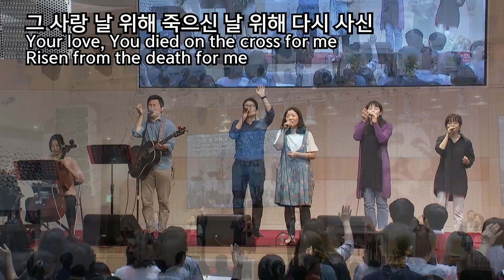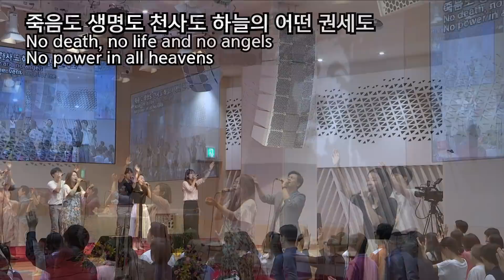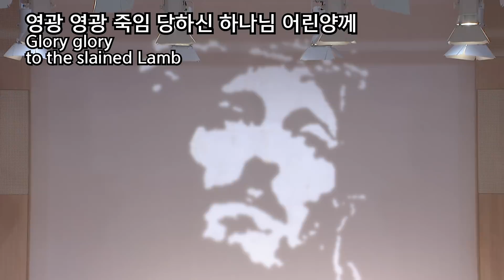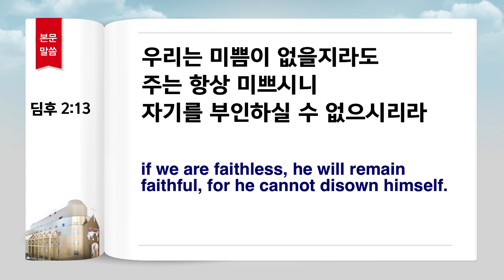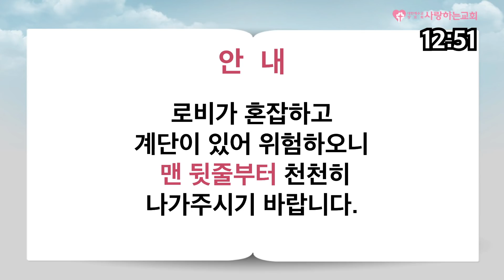[사랑하는교회 변승우목사] "예정론의 최고난제 : 토기장이의 비유 풀이!" (주일 1부 설교, 일시: 18. 8. 26)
[사랑하는교회]
●다음 카페

도로명 : 서울 송파구 위례성대로22길 27-22
지   번 : 서울 송파구 오금동 28-1번지
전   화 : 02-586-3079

1. 국내 지교회 (서울,경기권)
2. 국내 지교회 (기타 지역)
3. 해외 지교회

1부 - 오전 11시 (10시30분 부터 찬양 / 3,4층 본당)
2부 - 오후 2시 (1시30분 부터 찬양 / 2층 아주사성전)
3부 - 오후 5시 (4시30분 부터 찬양 / 3층 본당)
4부 - 오후 8시30분 (8시 부터 찬양 / 2층 웨일즈성전)

1. 매주 토요일 오전 11시 (말씀+기도)
2. 매주 토요일 오후 2시 (찬양+말씀+기도 및 치유,예언,방언통변)
3. 매월 마지막 주 토요일은 쉽니다!